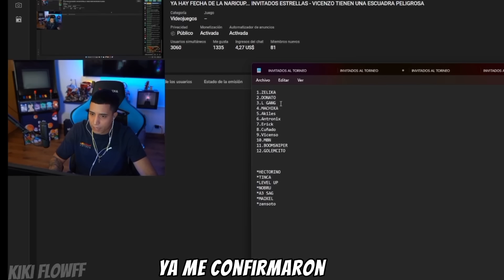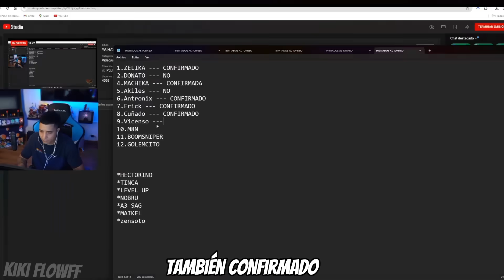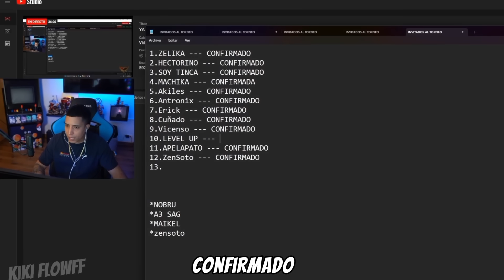ME LAS COMÍ ENTERA PARCE!!🤬(niños quesos enfermos)🤬MrStivenTC momentos divertidos🤣